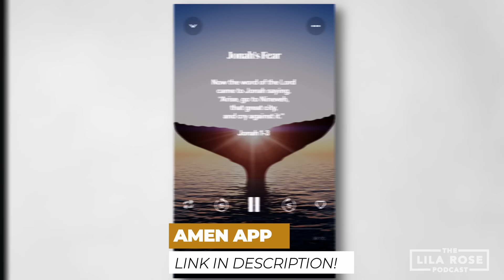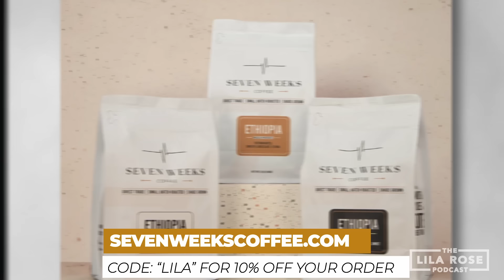The Most Effective Pro-Life Arguments and Witness with Stephanie Gray | The Lila Rose Podcast E87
Have you struggled to have conversations with people in your life about abortion?
In the post-Roe world, there is no better time to infuse the culture with the truth about the travesty of abortion and the truth about what it means to be Pro-Life. Now more than ever we should equip ourselves to engage with people in our lives about the dignity of human life. Today I talk with Stephanie Gray Conners, pro-life activist and author, about her new book My Body for You, A Pro-Life Message for a Post-Roe World. We discuss real challenges of motherhood, how the role of motherhood images the love of God, as well as how to answer some of the toughest pro-choice questions.

00:00 Intro Sequence
00:36 Introduction
02:16 Lila and Stephanie Bragging About Each Other
04:59 Stephanie's New Baby
06:34 Amen App
07:35 A New Book - "My Body For You"
10:52 The Give and Take with Kids
14:13 How Has Motherhood Changed You
17:53 Pro-Life Fully Activated in Motherhood
20:51 Seven Weeks Coffee
21:57 Why Are Women Afraid of Motherhood?
25:40 Hope for Fearful Pregnant Mothers
30:14 Cultivating a Culture of Encounter
34:54 Vulnerability Breeds Vulnerability
40:17 Every Life
41:05 Why Engage With People On Abortion
44:09 How to Have Convos About Abortion with Others
46:34 What is the Most Persuasive Pro-Life Argument?
48:17 Woman's Right Trumps the Child's?
52:49 What if The Mother's Health is in Danger?
55:05 Ethical Ways to Protect the Mother
56:35 A Story of a Brave Mother
59:46 What About the Happy Ever After?
1:03:56 A Non-Religious Argument Against Abortion
1:06:42 What About Cases of R*pe or Inc*st?
1:11:33 Where to Get Her Book!
1:12:22 Thoughts on Mothers Working
1:17:38 Wrap Up